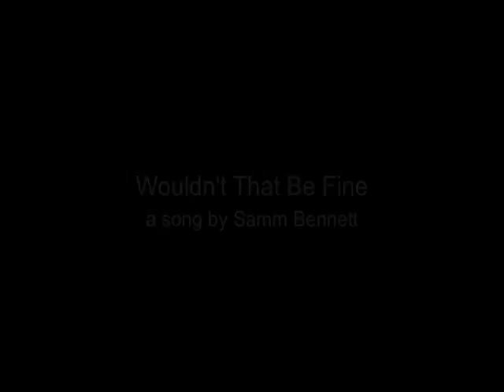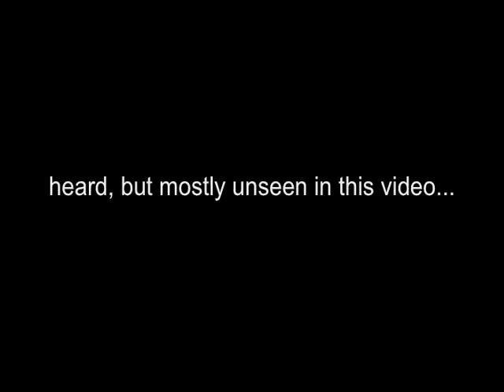Wouldn't That Be Fine (Samm Bennett, live in Kamakura)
Recorded live at Cafe Goatee, Kamakura, Japan, on May 23, 2010. Here I'm playing the Marron Glacé Guitar, which is a one-string guitar, or, a diddley bow. Since you can't see it, though, in this video clip, here's a picture of it:

WOULDN'T THAT BE FINE

i felt the train roll by
you know it shook my bed
that's when I realized I shouldn't have been sleeping
i shoulda been riding instead
was a girl i used to know
had a little house on the georgia line
if that train could take me back there now
well wouldn't that be fine

i'm a dollar short of five
that means there's four bucks in my pocket
you see that banjo on the wall
i'm gonna have to go and hock it
i used to play it all round town
the folks would buy me beer and wine
if i just had me one bottle now

there's bad luck winds a-blowing
seem to come from all directions
they've blown me way off course
i've missed all my connections
all my plans and big ideas
they all died on the vine
if i could only get my bearings
now wouldn't that be fine

to get by in this world you need some luck
yes sir you surely do
they say some guys have all the luck
i guess that's probably true
but i never asked for no one else's
cause i only want what's mine
if lady luck would smile on me